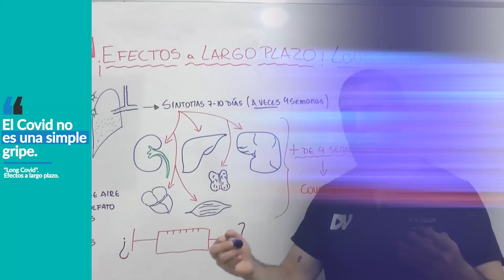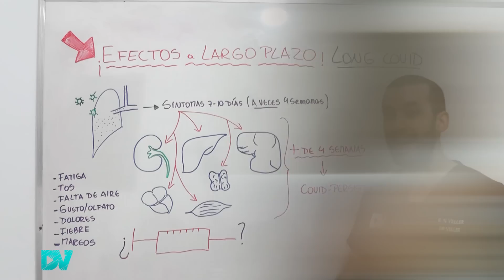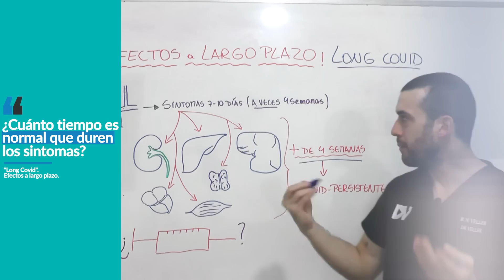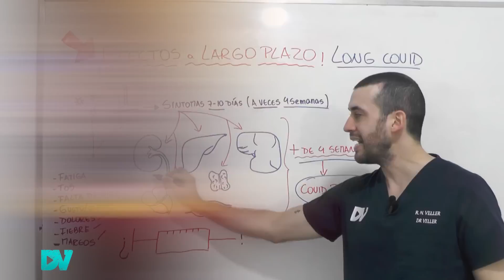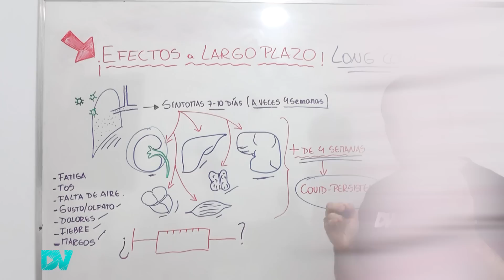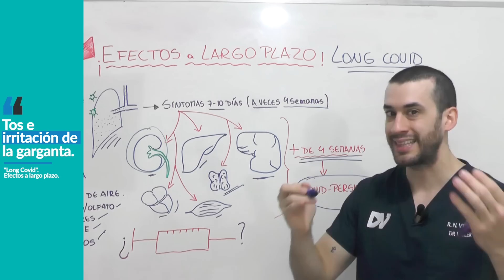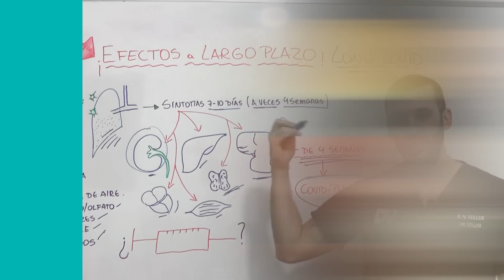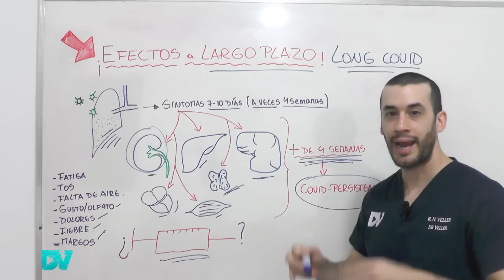¡URGENTE! "GRAVÍSIMOS EFECTOS SECUNDARIOS" del COVID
¡ALERTA MUNDIAL! Las secuelas a largo plazo de la infección del COVID pueden ser muy peligrosas.

Los síntomas del COVID duran 7-10 días, pero en algunos casos puede extenderse hasta 4 semanas. Cuando los síntomas persisten por más de 4 semanas puede tener “Long COVID” o alguna secuela del coronavirus, también llamado “COVID persistente” o “Covid Largo”.

Algunas personas pueden manifestar por mucho tiempo, meses incluso años estas molestias.

Los síntomas más frecuentes del Long Covid son: tos persistente de más de 4 semanas, fatiga intensa, cansancio extremo para caminar e incluso cansancio mental al pensar, dolores musculares y articulares, fiebre inexplicada, insomnio, perdida de memoria y falta de concentración, manchas o erupciones en la piel.

Las secuelas más comunes del COVID son: problemas de riñón, perdida de proteínas en la orina, sangre en la orina, insuficiencia renal, aumento de la creatinina en sangre, alteraciones cardíacas, miocarditis, arritmias, problemas psiquiátricos, alteraciones del olfato y el gusto, neumonía crónica.

Las consecuencias en tus órganos de la infección por coronavirus ocurren por una inflamación aguda, pero esto puede persistir y provocar alteraciones del sistema inmune y defensas bajas, lo cual puede provocar complicaciones como tuberculosis o infección por hongos en el pulmón.

La tos crónica después del covid ocurre porque el pulmón queda inflamado, esto tiene tratamiento.

Los órganos que más se dañan por el COVID son: el riñón, el corazón, la tiroides, la glándula suprarrenal, el hígado, el cerebro y sistema nervioso.

El COVID puede provocar trombosis, y los síntomas de trombosis en las piernas son: dolor y edema en las pantorrillas. A veces el trombo se desprende y provoca embolia pulmonar.

El “Long COVID” o “covid crónico” ocurre por una inflamación crónica y NO es contagioso. El virus NO está más en tu organismo.

Los análisis de sangre para diagnosticar secuela de COVID o Long COVID depende de tus síntomas, pero es importante descartar anemia, problemas renales, diabetes, insuficiencia suprarrenal, hipotiroidismo y falta de vitamina D.

El tratamiento del COVID persistente consiste en remedios, rehabilitación y también hay formas naturales para mejorar este problema. Los mejores remedios para aliviar los síntomas de Long Covid dependen de cual sea el órgano que esté más afectado.

Para aliviar la tos del covid se recomienda usar antihistamínicos, a veces la miel o el jengibre pueden ayudar mucho. La mejor vitamina para los síntomas después del COVID es la Vitamina D, pero todo depende del grado de deficiencia.

Las vacunas contra el COVID no tienen efectos a largo plazo, son seguras y efectivas. Las personas que no están vacunadas tienen más riesgo de morir de COVID y de tener secuelas del coronavirus.

Las vacunas protegen contra estas secuelas y reducen los síntomas del Long COVID.Lo ideal es aplicarse 3 dosis de las vacunas, y los efectos secundarios son leves en la gran mayoría de los casos.

Algunas personas de mayor riesgo necesitan 4 dosis. ¡Las vacunas contra el COVID no dejan secuelas a largo plazo!

00:00 Terribles efectos a largo plazo del COVID 19
01:47 Consecuencias en tu organismo de la infección por coronavirus
02:50 Síntomas a largo plazo del COVID (Long COVID)
04:51 Cuánto duran los síntomas del COVID
05:28 SIGNOS DE ALARMA COVID 19
06:08 Long COVID: por qué ocurre
07:03 Complicaciones y secuelas del COVID a largo plazo
09:16 Estudios que debes hacer si tienes síntomas persistentes
10:10 Tos que no mejora después del COVID
10:53 Remedios para aliviar la tos constante por COVID
11:54 Cansancio extremo y fatiga después del covid que hacer
12:56 Como mejorar la memoria y concentración
13:30 Tratamiento para perdida de olfato y gusto COVID
13:58 Vitaminas para recuperarse del COVID
15:20 ¿Efectos a largo plazo de las vacunas contra el COVID?